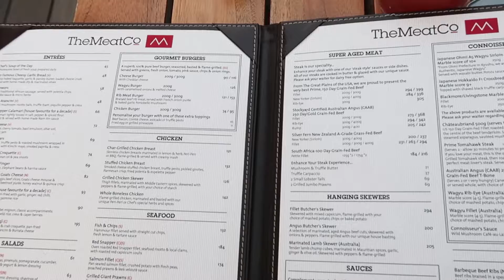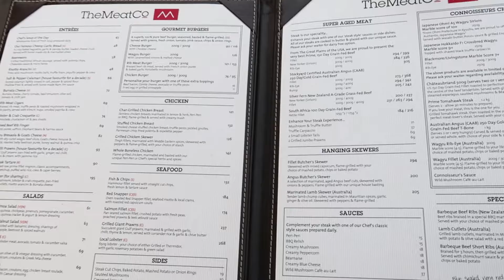LANG's Vlog | Travel In Dubai | Days In Jumeirah Al Qasr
Dubai Travel DAY1
In Jumeirah Al Qasr